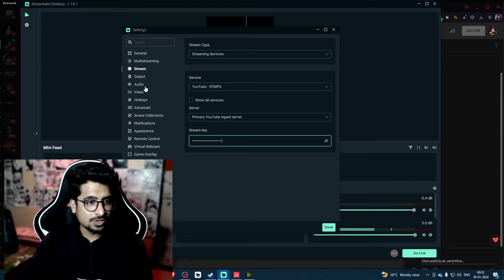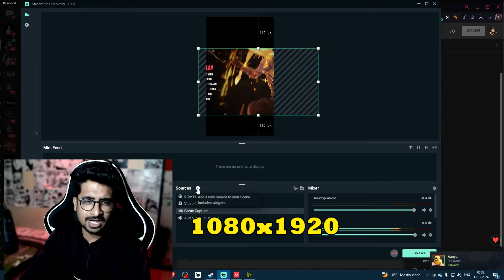How to Live Stream on YouTube Shorts Feed / Vertical Live Streaming 🚀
here is My Topic "How to Live Stream on YouTube Shorts Feed / Vertical Live Streaming" in this 2 Minute Video i will cover simple steps for Shorts feed Live Streaming/ Vertical Live Streaming

Unlock the power of vertical live streaming with our step-by-step guide on How to Live Stream on YouTube Shorts Feed. Elevate your content, engage your audience, and master the art of vertical live streaming on YouTube. 🚀📱